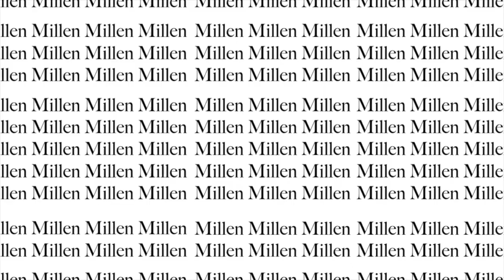MUKBANG Q&A |#11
ito nanaman kami, may Bagong video nanaman para sa inyo!! for this video we are doing the MUKBANG Q&A Challenge with my boyfriend! i hope you enjoy this challenge!

MUKBANG-  muk-bang or meokbang (먹방, /ˈmʌkbæŋ, ˈmʊkbæŋ/; Korean: [mʌk̚.p͈aŋ]  is a live online audiovisual broadcast in which a host eats large amounts of foods while interacting with their audience.

Q&A- We ask each other personal questions about each other to know if we know each other truly.

FOOD in this video:
- JOLLIBEE
- COCO
- PHo
- POTATO CORNER
- BURGER KING